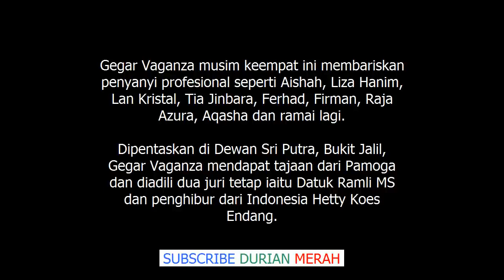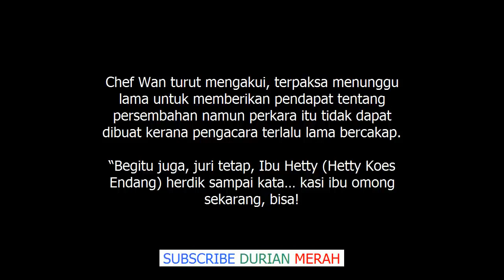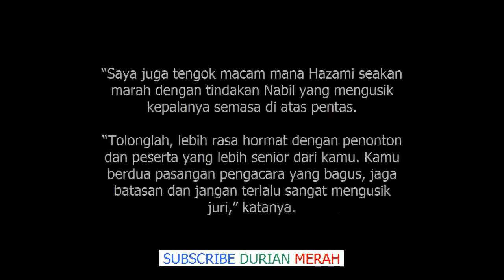Teguran Pedas Chef Wan Untuk Nabil Dan Jihan ''Jangan Buat Lawak Hingga Boleh Menjengkelka